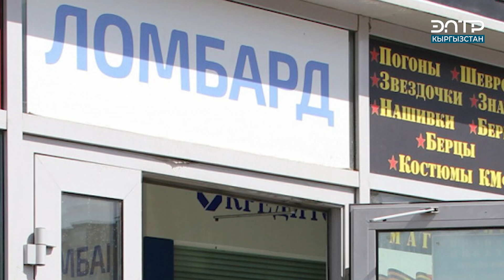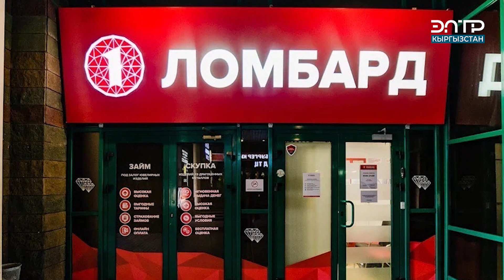КҮРӨӨКАНАЛАР ЖАРАНДАРДЫ БАНКРОТ КЫЛДЫ